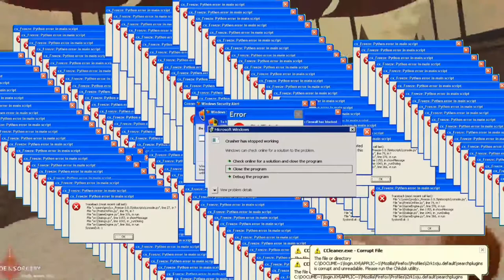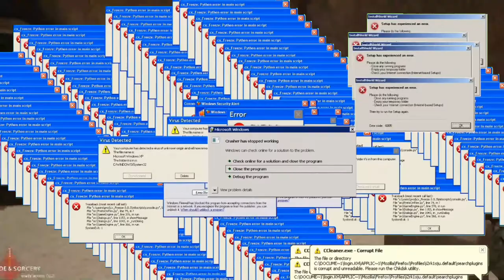Blade and Magic Mushrooms.eXe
Shorter but I put more ha ha funnys in it and I figured out green screen